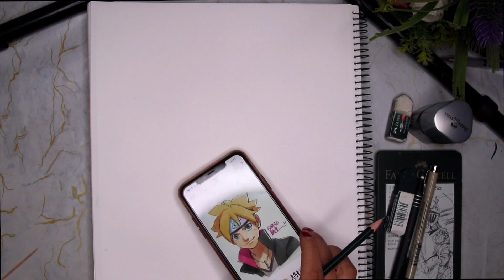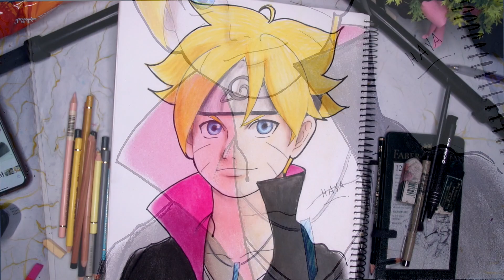رسم بوروتو - أنمي ( Porto ) خطوة بخطوة مع هيا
أشكركم لتفاعلكم الجميل يا أسرة قناة Drawوأبدع مع هيا

عدد المشتركين حاليا : 70,328 لنكثف الاشتراكات لل 100000

الإنستجرام :

haya_art00

وأشكركم على تفاعلكم